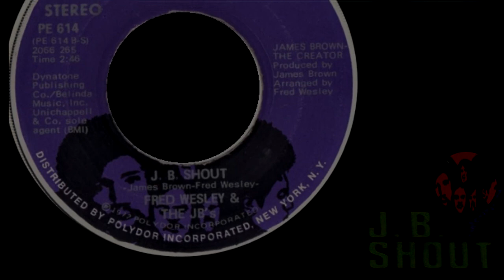Fred Wesley & The J.B.'s - J.B. Shout (extended)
Recorded Feb 1st 1972 A&R Studios NY.

probably;

Marvin Stamm, Randy Brecker (trumpets)
Jerry Dodgion (alto sax)
Joe Farrell (tenor sex)
Hugh McCracken or Sam Brown (guitars)
Bob Cranshaw (bass)
Jimmy Maddison (drums)